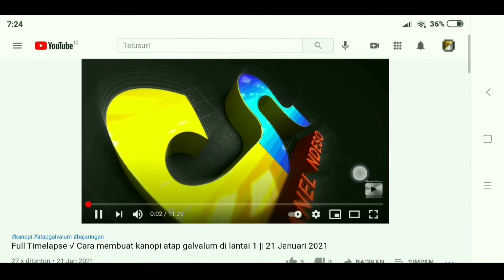Solusi mudah atap asbes biar tidak bocor 25 Januari 2021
Assalamualaikum

Kali ini saya akan membahas video tentang atap asbes selalu bocor dalam jangka waktu lama.

bahanya :

-baut roffing panjang 7cm
-tambah talang plus ada aspal/ter

alat :

-bor
-catot/tang

Bagaimana caranya simak videonya.